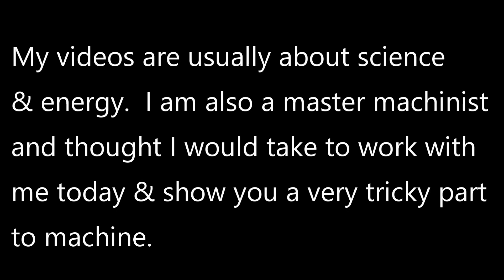MACHINING A FOAM DUMBBELL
This video has nothing to do with my science projects.  I wanted to show you guys what I do for a living.  I have been machining for nearly 40 yrs.
I'm machining some dumbbells today at work.  I'm not using a CNC machine or a four jaw chuck.  This is Old-School machining at its best.
(I also program & run CNC machines)

Free Energy, Over Unity! 😎😁